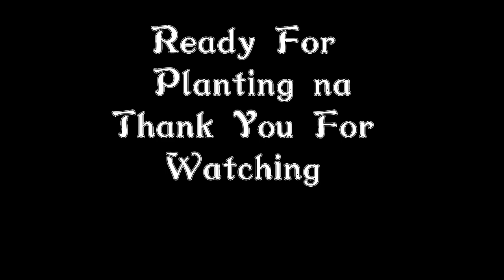How To Plant Cabbage_ Seedling Bagging || Planting || Using Organic Fertilizer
Cabbage Farming, Another Source Of Income